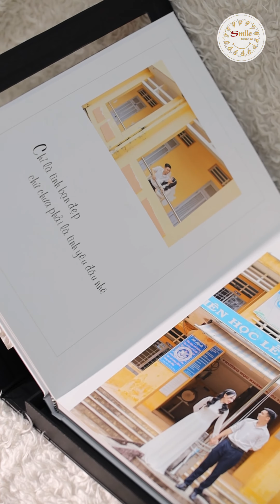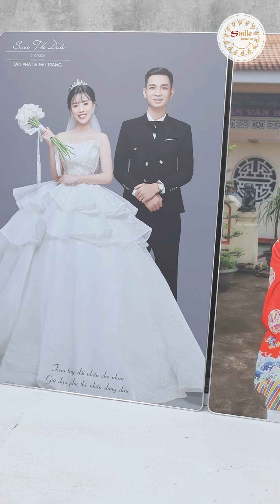GÓI ALBUM CƯỚI 4TR9 - SMILE STUDIO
🆂🅼🅸🅻🅴 🆂🆃🆄🅳🅸🅾 - ẢNH CƯỚI ĐẸP TẠI CAO LÃNH ĐỒNG THÁP
💒 134 Nguyễn Thái Học | Phường 4 | TP.Cao Lãnh | Đồng Tháp
👸  𝙈𝙖𝙠𝙚 𝙪𝙥 𝙘𝙤̂ 𝙙𝙖̂𝙪, 𝙢𝙖𝙠𝙚 𝙪𝙥 𝙩𝙞𝙚̣̂𝙘
💑  𝘊𝘩𝘰 𝘵𝘩𝘶𝘦̂ đ𝘰̂̀ 𝘤𝘶̛𝘰̛́𝘪, 𝘵𝘳𝘰̣𝘯 𝘨𝘰́𝘪 𝘯𝘨𝘢̀𝘺 𝘤𝘶̛𝘰̛́𝘪
🎀  𝘊𝘩𝘶̣𝘱 𝘴𝘶̛̣ 𝘬𝘪𝘦̣̂𝘯, 𝘩𝘰̣̂𝘪 𝘯𝘨𝘩𝘪̣, 𝘵𝘪𝘦̣̂𝘤 𝘤𝘶̛𝘰̛́𝘪, 𝘴𝘪𝘯𝘩 𝘯𝘩𝘢̣̂𝘵...
💌  𝗖𝗵𝗮̂𝗻 𝗱𝘂𝗻𝗴, 𝗯𝗲𝗮𝘂𝘁𝘆, 𝘀𝗮̉𝗻 𝗽𝗵𝗮̂̉𝗺, 𝗯𝗮𝗯𝘆, 𝗴𝗶𝗮 đ𝗶̀𝗻𝗵...
🎥 𝘘𝘶𝘢𝘺 𝘱𝘩𝘪𝘮, 𝘱𝘩𝘰́𝘯𝘨 𝘴𝘶̛̣ , 𝘵𝘷𝘤, 𝘲𝘶𝘢̉𝘯𝘨 𝘤𝘢́𝘰,.
➡️ Sở hữu hàng nghìn mẫu váy cưới thiết kế mới nhất, cập nhật xu hướng thời trang cưới liên tục.
➡️ Sở hữu đội ngũ chuyên viên make up - hair style chuyên nghiệp, giúp cô dâu tỏa sáng lộng lẫy trong từng thước ảnh và ngày trọng đại của mình.
➡️ Sở hữu đội ngũ photographer chuyên nghiệp, nhiệt tình giúp các cặp đôi lưu giữ những khoảnh khắc đẹp nhất.
➡️ Luôn cập nhật thật nhiều ưu đãi, hỗ trợ các cặp đôi cùng đi qua mùa dịch khó khăn để có được bộ ảnh cưới trọn vẹn nhất, hoàn hảo nhất thay cho lời chúc trăm năm hạnh phúc!